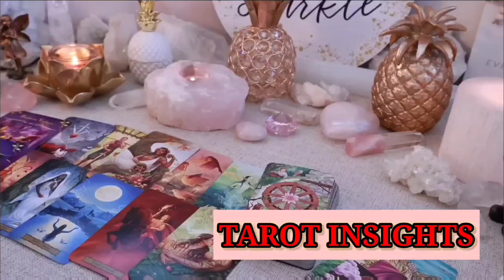ARIES😳JULY 2024 🤭LIFE-CHANGING TAROT MESSAGE: GET READY FOR A NEW JOURNEY🥹TAROT